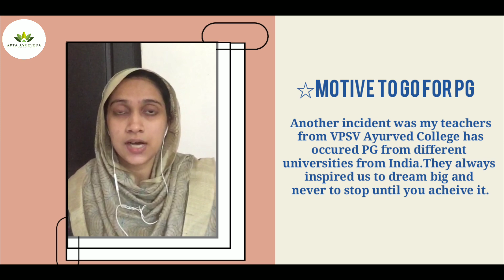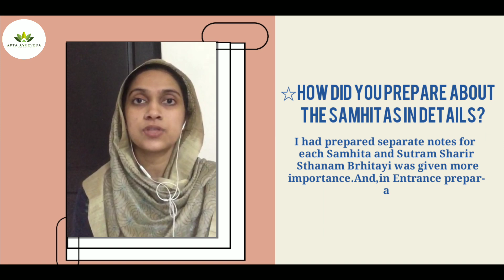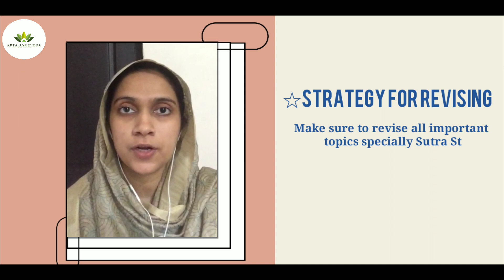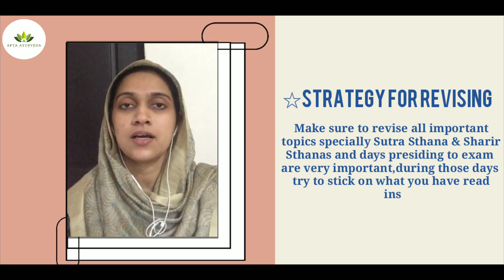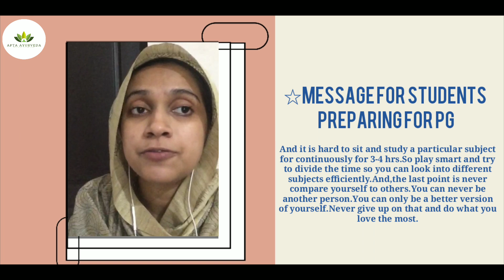INTERVIEW WITH AIR 01 AIAPGET 2020:DR. FASNA AK |TOPPER TALKS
In the Ninth Episode of TOPPER TALKS,we have interviewed Dr.Fasna AK AIR01-AIAPGET2020,where she shares in depth about her preparation strategy for the exam.

Interviewed by Gulshan Kumar
Editor- Kunal Dey
DOP- Dipak Kumar Deka

Country's first Unique Startup in Ayurvedic Health Care.
Deals in, Remedies, latest buzz, texts and drafts for under-graduation level and everything relating to Ayurveda. Do visit.
because, wellness begins here!